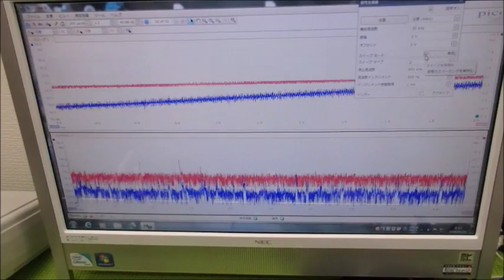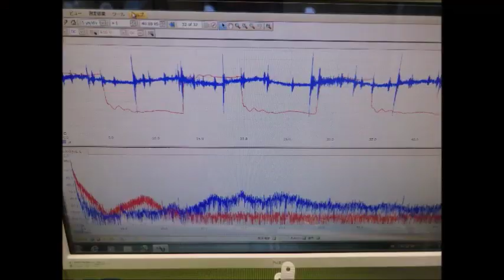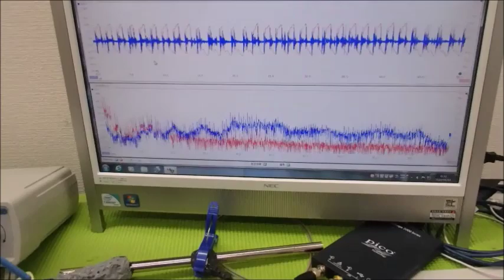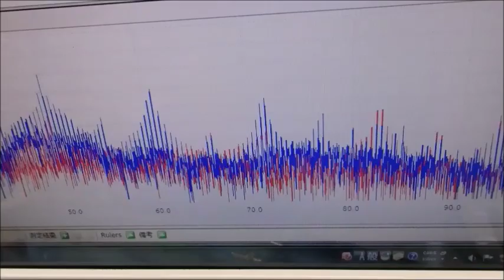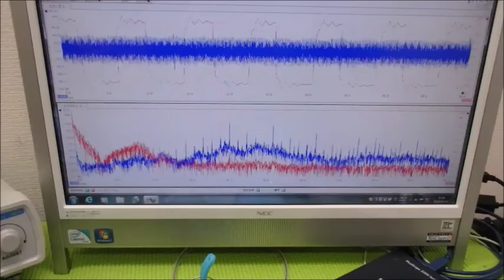メガヘルツの超音波発振制御プローブを利用した実験動画 ultrasonic-labo